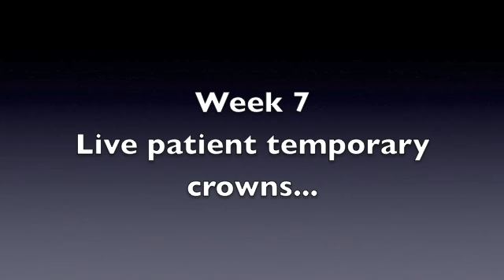Dental Assisting students learning how to make temporary crowns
Chairside Dental Academy students making temporary crowns on a live patient